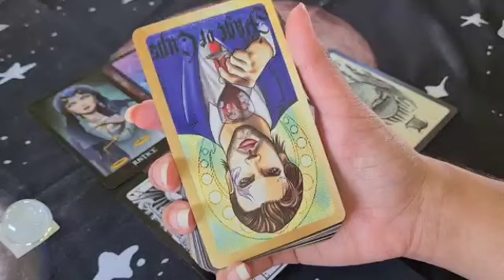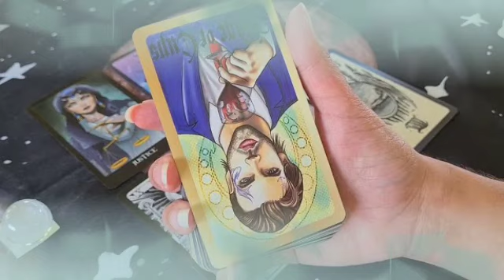برج الدلو للأسبوع الرابع من شهر سبتمبر 2021 // الحبيب سيصدمك بهذا الخبر😱مفاجأة العمر يا دلو إفرح🔥😯❤